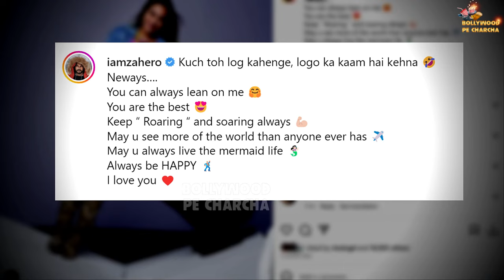शत्रुघन सिन्हा का दामाद- Zaheer Iqbal Confesses Love For Sonakshi Sinha & Official His Relationship